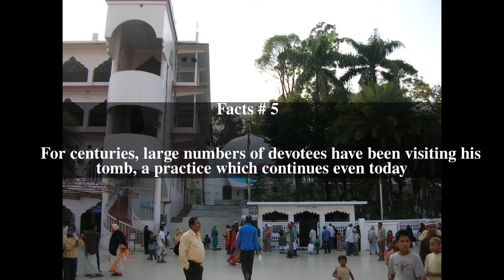Hazrat Shah Malum (R) Top # 5 Facts